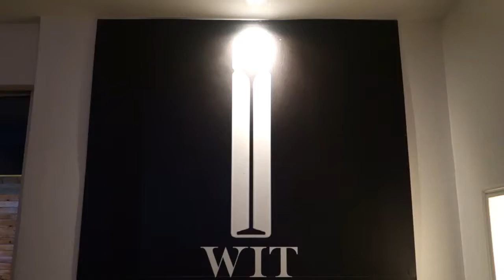Solenn Heussaff Art Wine In Tube Launch - Event Host Manila NADINE SMITH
WIT® Philippines partnered with Solenn Heussaff, who has designed the artwork of the wine in tubes. I hosted the launch of Solenn's Art Wine In Tube held at the Society Lounge last October 23, 2016.

Venue and Catering: Society Lounge